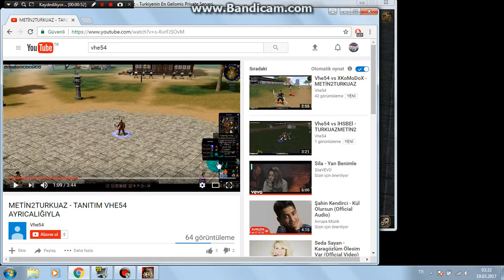TURKUAZMT2 YARDIMLI SW BUYURUN IZLEYIN.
ARKADASLAR SERVER CIDDEN ÇOK GÜZELDİ AMA GEL GELELİM YÜZÜK EFSUNLU KOSTUM ÇIKANA KADARMIŞ HERŞEY
LIKE VE YORUM ABONE ATMAYI UNUTMAYINIZ
SAYGILARIMLA HACKER ANQELO

DEVAMINI OKUMASANDA OLUR  SEVIYORSAN AMA BUYUR.

Metin2
Mt2
M2
Metin 2
Metin2 En efsane karakteri
Metin2 Efsane karakteri
Metin2 en efsane karakterleri
Metin2 En efsane 10 karakterleri
Metin2 En iyi 10 çarı
Metin2 En iyi çarı
Metin2 En sağlam çarı
Metin2 En sağlam 10 çarı
Metin2 Tr
Tr
Metin2 lBeyaz
Metin2 Beyaz
Metin2 lSovalye
Metin2 Sovalye
Metin2 EdiLee
Metin2 Tr EdiLee
EdiLee
Eski Metin2
METİN2
Metin2 Eskiler
Metin2 2007
Metin2 2008
Metin2 2009
Metin2 2010
Metin2 Gameforgelive
Metin2 Alesta
Metin2 Karadeniz
Metin2 ilk 99lvl çarı
Metin2 ilk 105lvl çarı
Metin2 ilk 120lvl çarı
Metin2 Almanya
Metin2 Türkiye
Metin2 ZaMaZoM
Metin2 roney
Roney
ETERNAL
ETERNAL LONCASI
ETERNAL LONCA SAVAŞI
EdiLee vs roney
Redteam
aNu
Metin2 Bug
Metin2 Hile
Metin2 Güncel hile
Metin2 Balık botu
Metin2 Tr hile
Metin2 PvP server nasıl açılır
Metin2 PvP
Metin2 PvP Sağlam Ninja Efsunları
Metin2 PvP Sağlam Sura efsunları
Metin2 PvP Sağlam Savaşçı efsunları
Metin2 PvP Sağlam Şaman efsunları
Metin2 PvP Sağlam Lycan efsunları
Metin2 Damage rekoru
Metin2 Dünya damage rekoru
Metin2 2004
Metin2 2005
Metin2 vs Knight
Metin2 vs Lol
Metin2 vs Wolfteam
Metin2 6.karakter
Metin2 6.şekiller
Metin2 5.karakter
Metin2 7.8.pasif skiller
Metin2 Güncelleme
Metin2 Hp bugu
WOLFTEAM DUNYANIN EN IYI SNIPCISI
WOLFTEAM BIAXE
WOLFTEAM BLOODRAPPER
WOLFTEAM FURKANYAMANHD
PEWDIEPIE
KOMIK VIDEOLAR
KOPEK KAVGALARI
PITBUL KAVGASI
METIN2 EDIT BUGU
METIN2 HACK